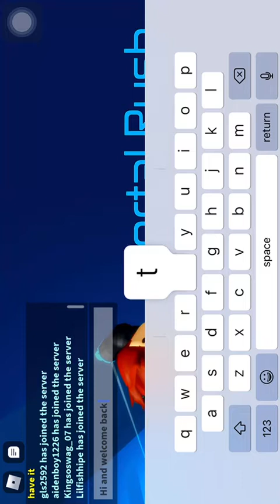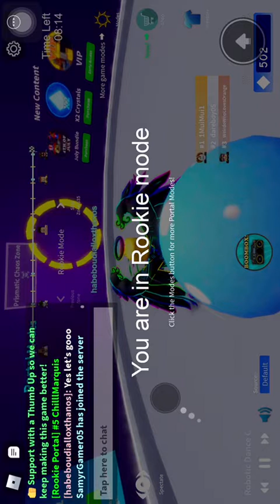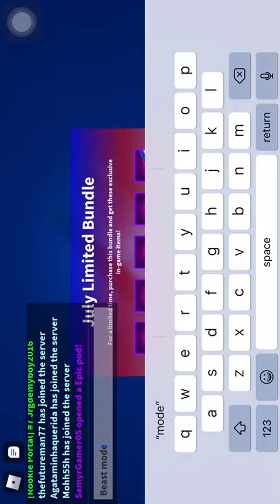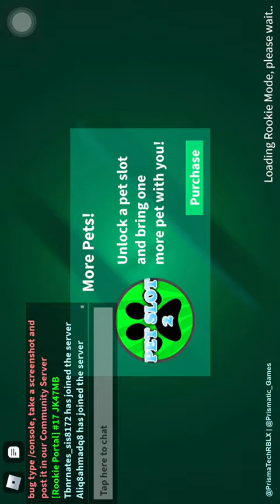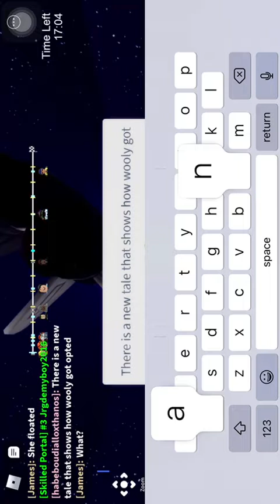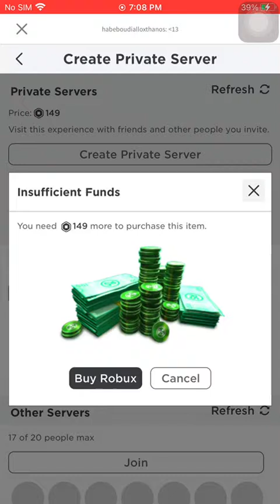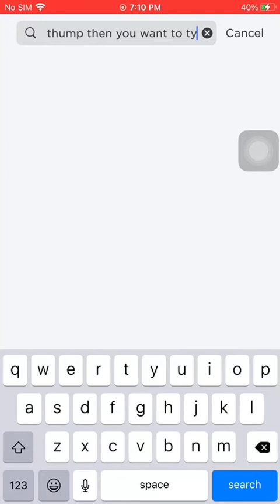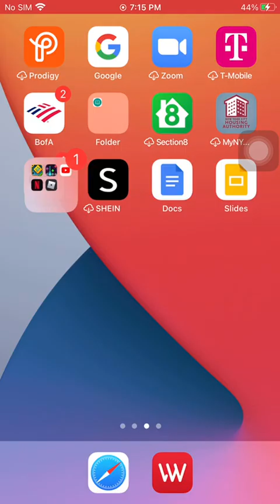Thanos plays portal run in roblox!!!